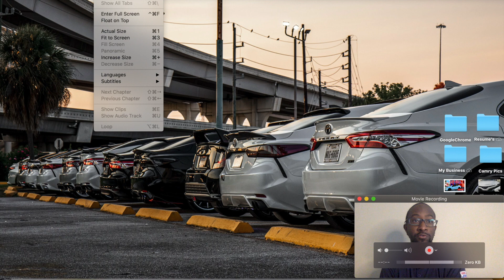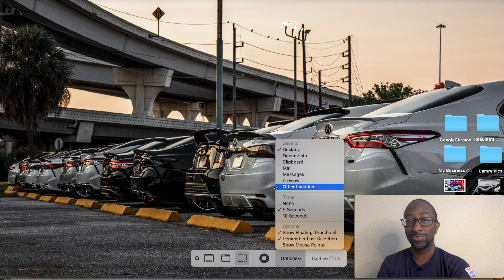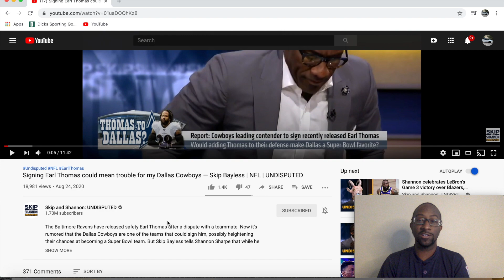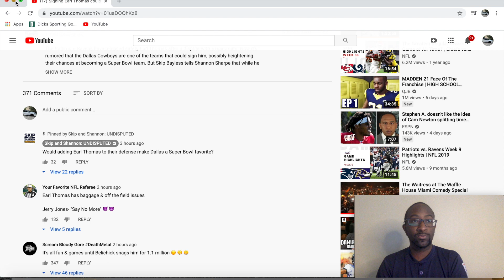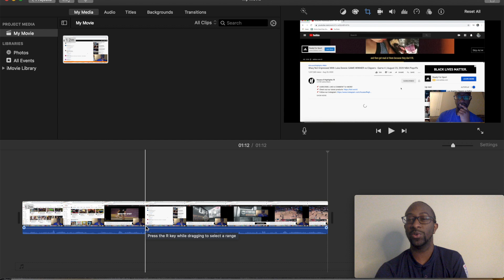How to Make Reaction videos on MacBook Pro!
On the journey learning how to make my own unique raw unedited reaction videos!

Detailed Instructions to turn on built in mic on MacBook Pro: 👇🏾

At 1:38 on the video it’s in the options. Press & hold command, shift, and number 5. Click record entire screen. Then go to options. In microphone tab click Built in Microphone.